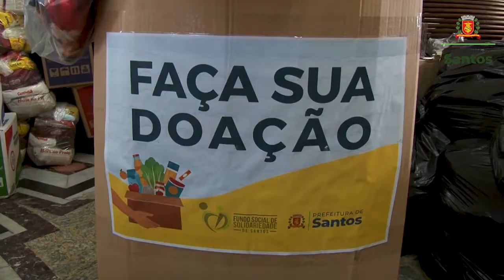Escolas de samba de Santos arrecadam mais de 6 toneladas de alimentos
Samba no pé e um coração muito generoso! Sambistas da Liga Cultural das Escolas de Samba de Santos arrecadaram mais de seis toneladas de alimentos não perecíveis em uma carreata realizada na Passarela Dráusio da Cruz. As doações foram encaminhadas ao Fundo Social de Solidariedade de Santos e a comunidades das próprias escolas.